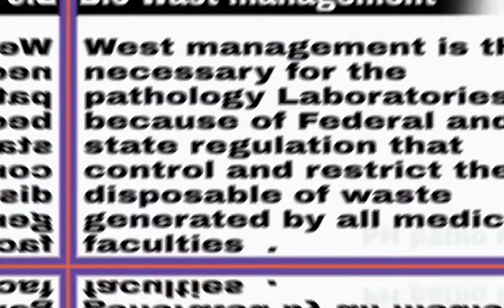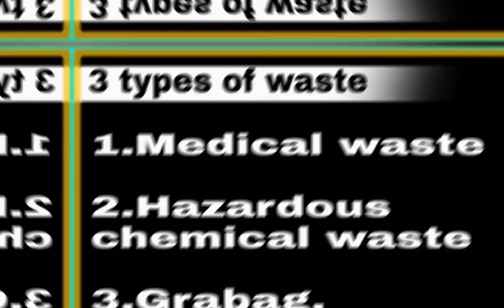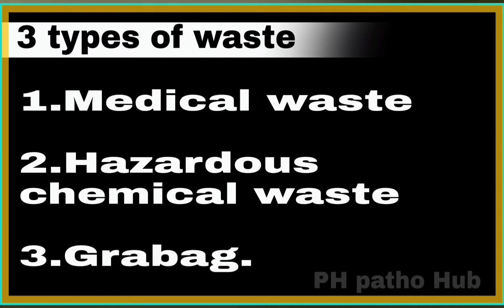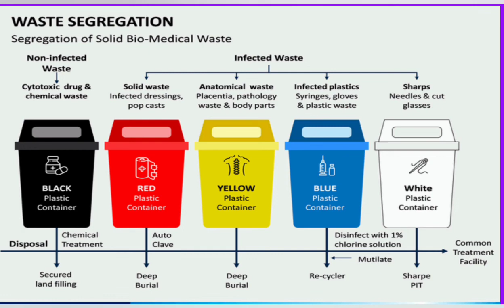Bio medical waste management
bio best management kaise karen
 biomedical best ko management kaise karen bio management mein kitne Tarah Ke plastic bags Aate Hain
medical West ko fenkane ke liye Ham kitne Tarah Ke pot ka use karte hain
medical West management kya hai
bmlt DMLT course Mein management

PH patho Hub
Mlt, Bmlt, Bsc. Mlt, msc. Mlt pg. Mlt
Welcome to PH patoh in this channel we are study about all paramedical syllabus like MLT Bmlt and DMLT.

Dmlt classes, Syllabus, notes, Hematoligy, Biochemical, Biochemistry, clinical pathology, Blood banking, microbilogy, Paracytology, bacteriology, virology, Histology, cytoligy, Serology video